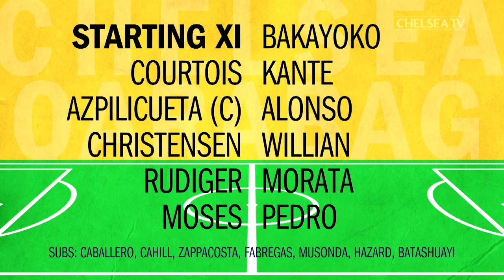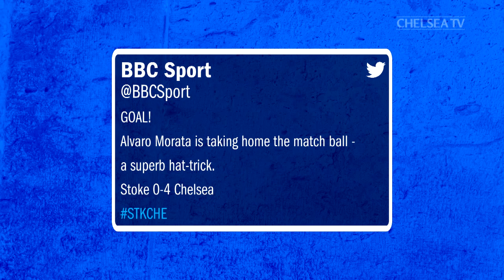Stoke vs Chelsea | The Reaction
Morata's first hat-trick in blue and a Pedro screamer, this is how the internet and the fans reacted, to our 4-0 win over Stoke.